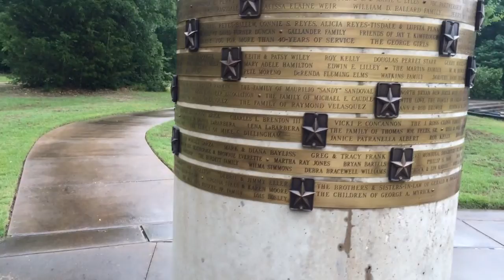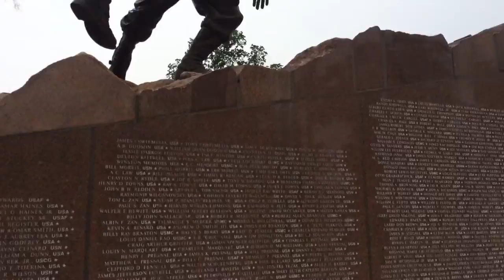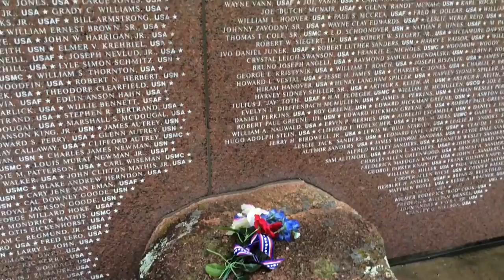Brazos Valley Veterans Memorial: Memorial Day 2014